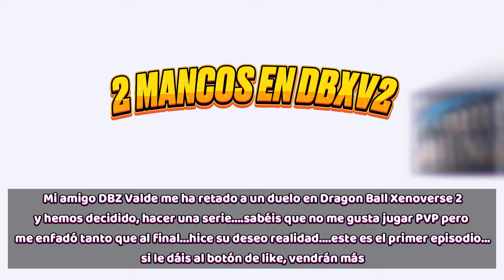Dos Mancos en DRAGON BALL XENOVERSE 2